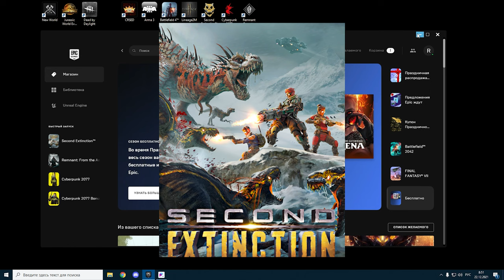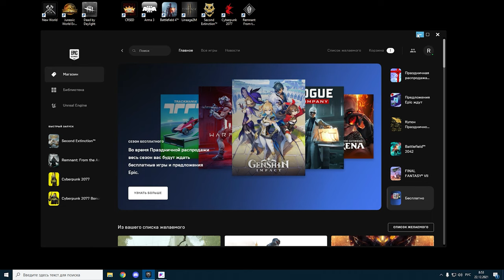Слух Раскрыты игры БЕСПЛАТНОЙ раздачи Epic Games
Магазин

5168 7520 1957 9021 приват